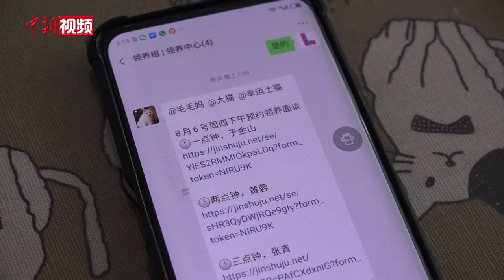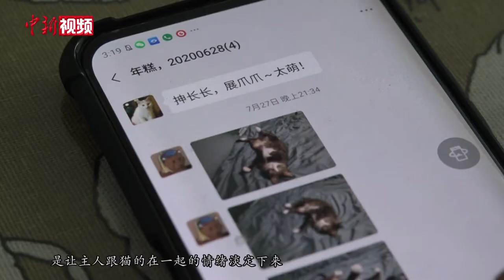北京爱猫人建流浪猫救助机构：愿流浪猫拥有温暖的家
镜头前正在与猫咪玩耍的人名叫曾莉，是北京流浪猫救助机构“幸运土猫”的负责人。2001年，原本从事互联网行业的她，偶然得知了有很多流浪猫需要求助的情况，便与6名义工一同开始救助工作。

随着救助工作不断开展，曾莉的救助团队日益壮大，并开始与国际爱护动物基金会、北京爱它动物保护公益基金会等组织开展项目合作，在维持机构平稳运行的同时，覆盖更多流浪猫易聚集场所，救助项目也更多了。

2011年，曾莉与团队成立领养中心，完成体检、绝育的猫可以在这里等待新主人。每天，曾莉都会收到数十条领养申请，需通过筛选评估后，方可完成领养。曾莉坦言，申请人是否有责任感，是最重要的评估标准。

为及时了解各项救助工作进展，曾莉建起数十个微信群，义工和领养人可与她沟通最新情况。在她看来，救助并不只是收容。当每一只流浪猫顺利融入新家庭后，才是真正完成了救助。

目前，每年约有近200只流浪猫在领养中心“中转”。近20年来，已有超3000只流浪猫找到新家。谈及未来，曾莉希望动物救助工作能更加专业化，每只流浪猫都能找到专属“铲屎官”。（郎佳慧）